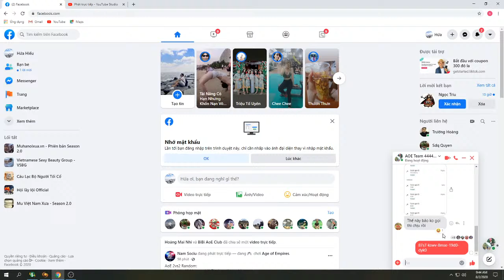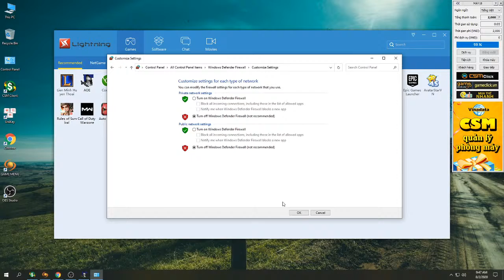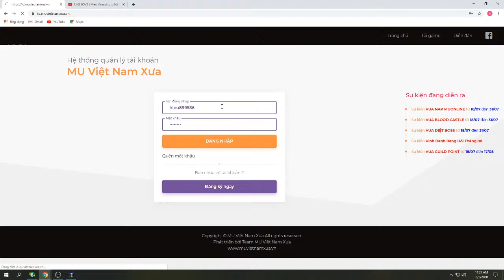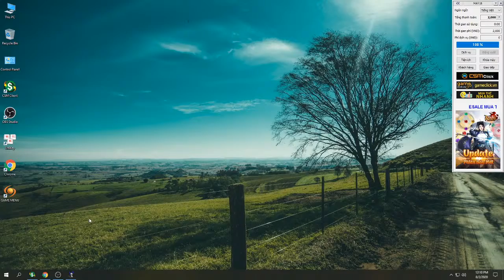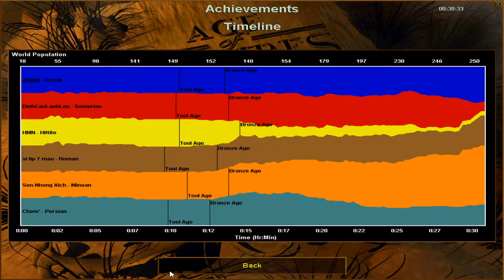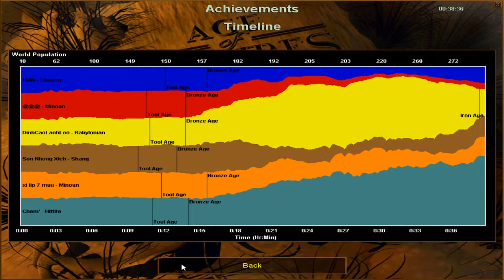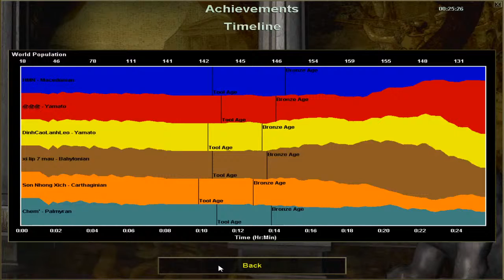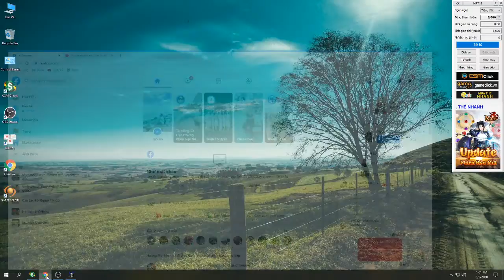33 sang 02/08/2020